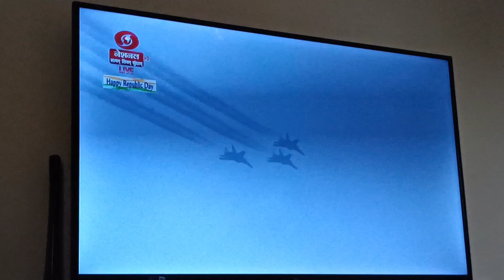26 January 2023(5)